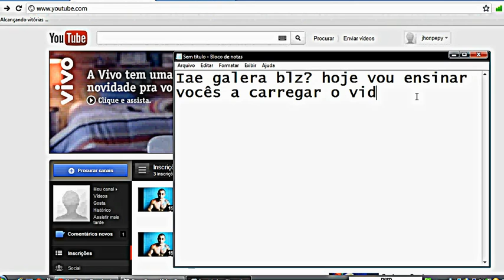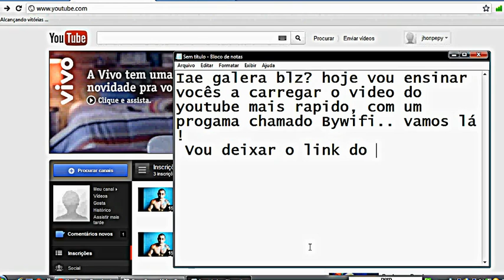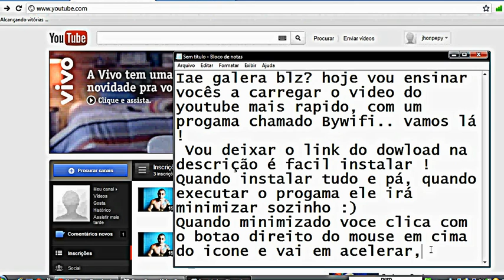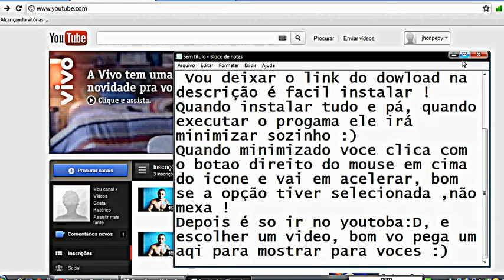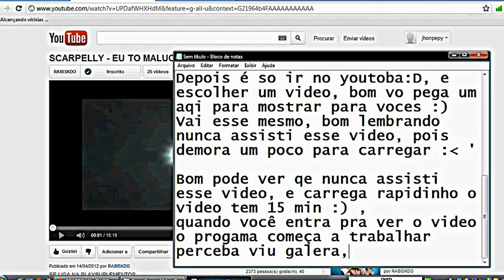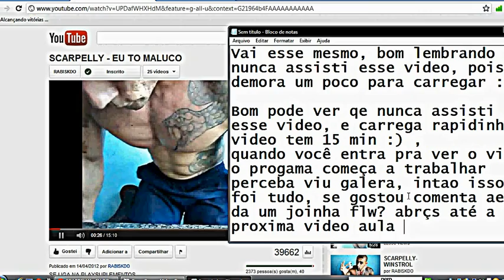ACELERAR VIDEOS DO YOUTUBE 2013 - ÚNICO QUE FUNCIONA ! [ATUALIZADO]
|LEIA-ME|

SORRY PELA MÁ QUALIDADE  POIS É MINHA PRIMEIRA VIDEO AULA AULA :)
PROX VÍDEO: .